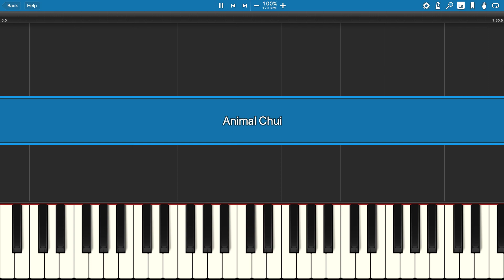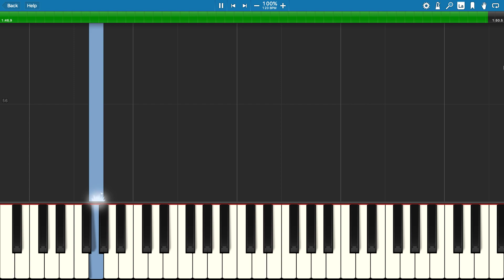Roblox Piggy Meme ALPHA - Piano Tutorial - ANIMAL Chui ガム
Artwork from the video by Chui.